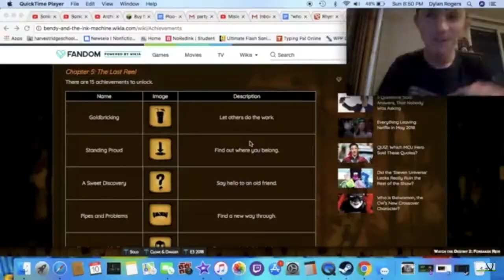"Hiding In Plain Sight" Secret Neighbor Again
The first half of this video was edited by Swampgoo.